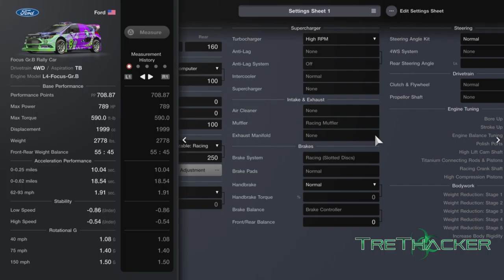Gran Turismo 7 - Let's Race WRC - Tokyo Expressway - Central Clockwise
Another first run attempt in a GR.B at this track. 3rd time this car has completely amazed me although it got away from me several times in this one. I am not a Ford fan but this one seems to be an import-branded ride at heart.